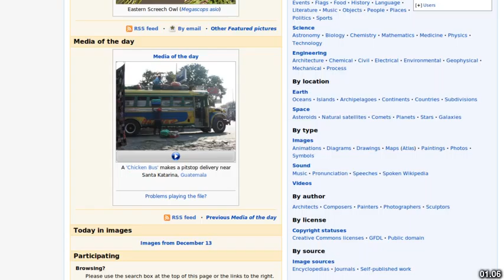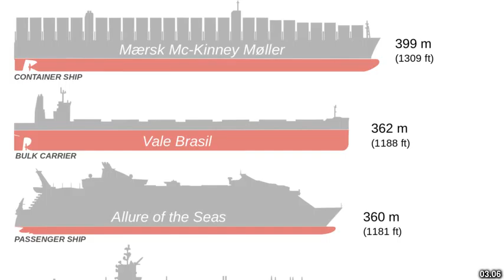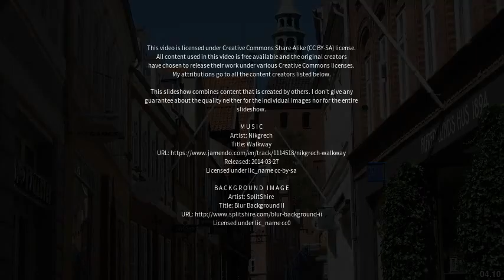Best places to visit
Best places to visit - Mollerin (Australia) Best places to visit - Slideshows from all over the world - City trips, nature pictures, etc.